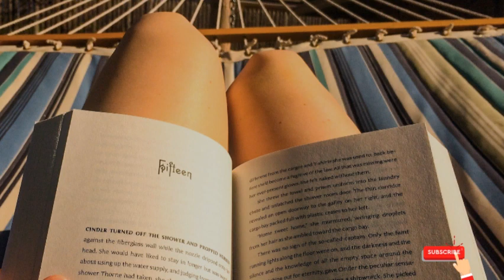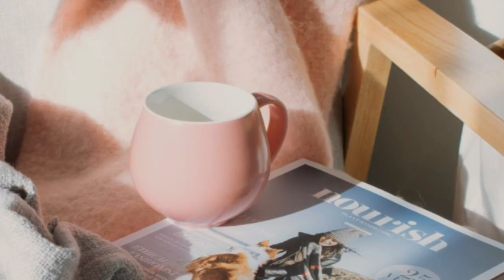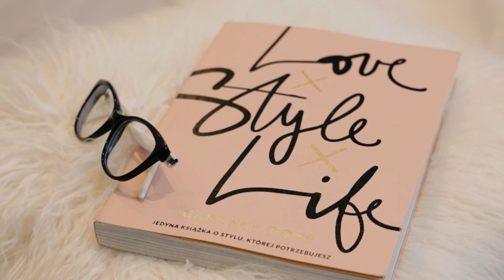HAVE A GREAT TIME! Relaxing MUSIC for your AFTERNOON / WEEKEND. Guitar / Cheerful melody /Cafe Music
Welcome to DreamHuge Music's Virtual Cafe and Lounge.
Coffee, Work, Study, Hangout, Relax and Chill.